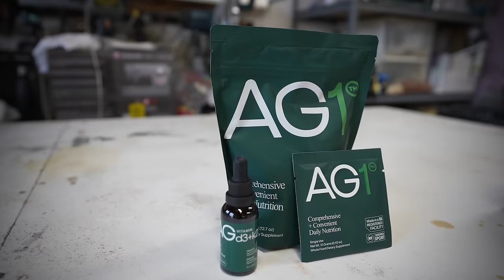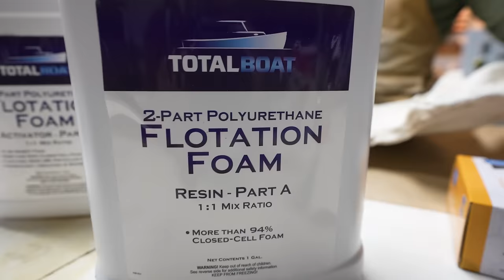Why I Covered my Whole Body in Plaster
to get a FREE 1-year supply of Vitamin D3+K2 and 5 AG1 travel packs with your first purchase.

A HUGE thank you to Jason and Mel for helping out. Follow them and their amazing SFX makeup adventures on Instagram!

💌SEND ME THINGS📦:
Xyla Foxlin
3727 W. Magnolia Blvd. # 174

MATERIALS USED:
Mold Star Silicone: (3 pints)
Flotation Foam